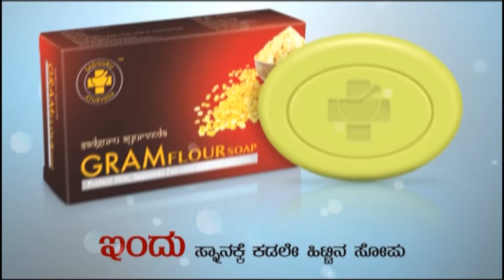ಪೊಲೀಸ್ ಅರೆಸ್ಟ್ ಹಿಂದೆ ಯಾರ ಕೈವಾಡ ಇದೆ !! | Oneindia Kannada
ಹೊಸ ವರ್ಷಾಚರಣೆಯ ಕಾರ್ಯಕ್ರಮವೊಂದರಲ್ಲಿ ಹಿಂದೂ ದೇವತೆಗಳನ್ನು ಹಾಗೂ ಒಕ್ಕೂಟದ ಸರ್ಕಾರದ ಗೃಹ ಸಚಿವ ಅಮಿತ್‌ ಶಾ ಅವರನ್ನು ಅವಮಾನಿಸಿದ್ದಾರೆ ಎಂದು ಆರೋಪಿಸಿ ಹಾಸ್ಯ ಕಲಾವಿದ ಮತ್ತು ಇತರೆ ನಾಲ್ಕು ಜನ ಕಾರ್ಯಕ್ರಮ ಸಂಘಟಕರನ್ನು ಪೊಲೀಸರು ಬಂಧಿಸಿದ್ದರು

Police have arrested a comedian and four other event organizers for allegedly insulting Hindu Goddesses and Union Home Minister Amit Shah during a New Year's Eve event.